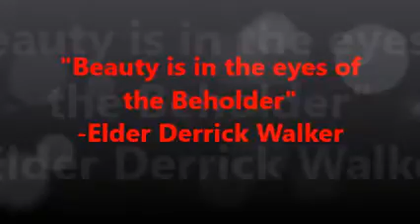emmanuel sda church orlando 07 30 16